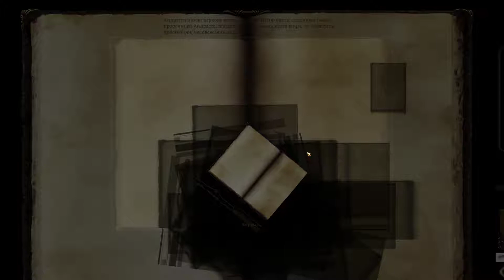Dragon Age: Origins - Часть 25